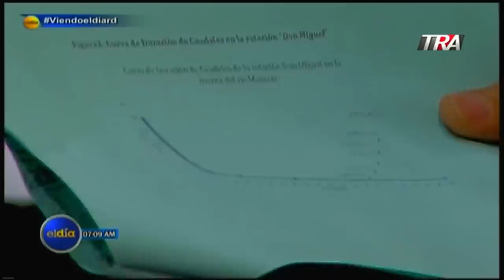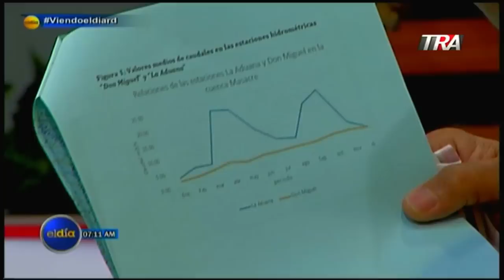Datos sobre el Río Masacre y su funcionamiento, el caso que divide RD-Haití actualmente